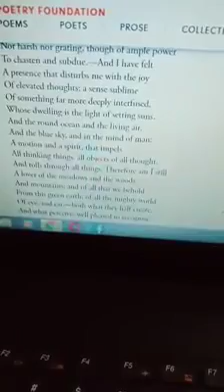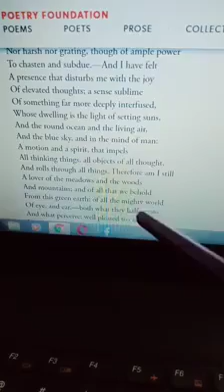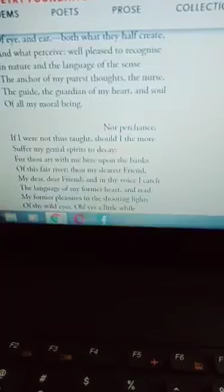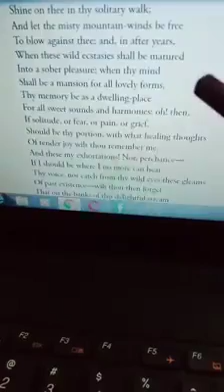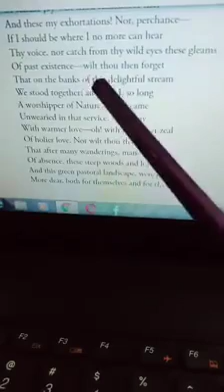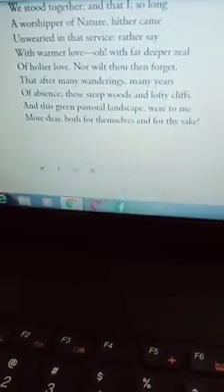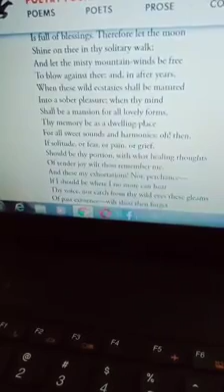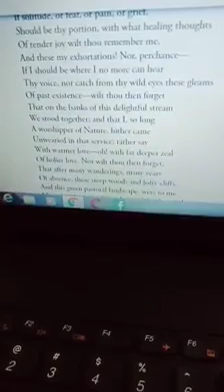Meherunnesa Shapla,Assistant Professor,Department: English,Narayanganj Govt. Mohila College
Class: Honours 2nd Year,Course:Romantic Poetry,Topic: Tintern Abbey,Lecture: 20,